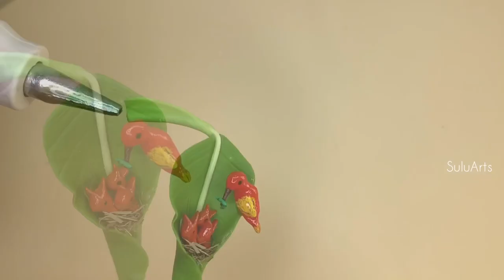HOW TO CREATE MINIATURE BIRD FAMILY/DIY ROOM DECOR/Home Decor Ideas/ MINIATURE CRAFTS| Sulu Arts #18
Hi everyone,in this video I’m gonna show you how to create scenery of Miniature Bird Famiy Diorama(Miniature Crafts, DIY Room Decor /Home Decor Ideas )
Materials Needed:

Polymerclay
Clay Tools
Thin Copper Wire
Clay Leaf
HotGlue
Transparent Nail Polish
Frame
Dried Grasses
Clear Glue
Tooth Pick
Tweezer
Paper Cutter
Scissor
Green clay
Paints
Paint Brush